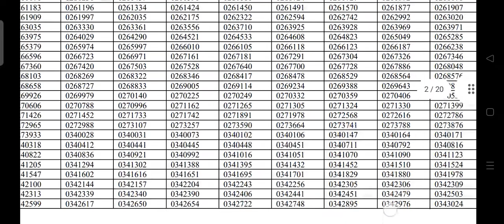NDA RESULT 2022 OUT | NDA 2 RESULT 2022 | HOW TO CHECK NDA 2 RESULT 2022#nda2022